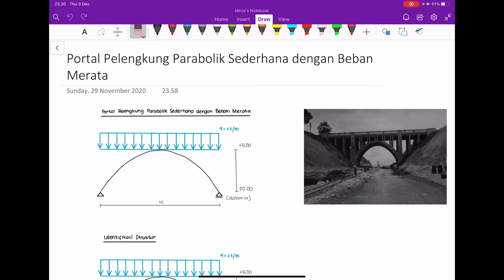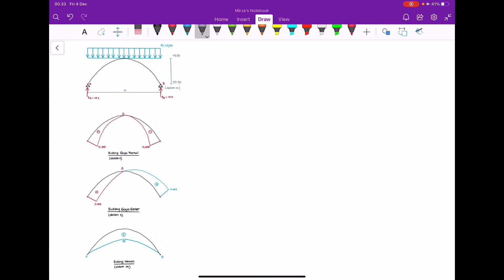Mekanika Statis Tentu: Portal Pelengkung Parabolik Sederhana dengan Beban Merata